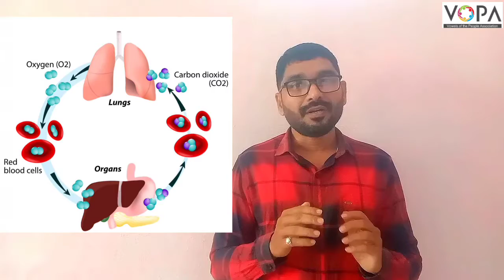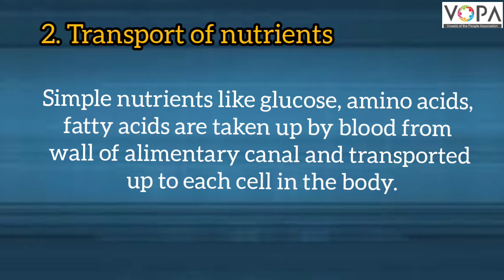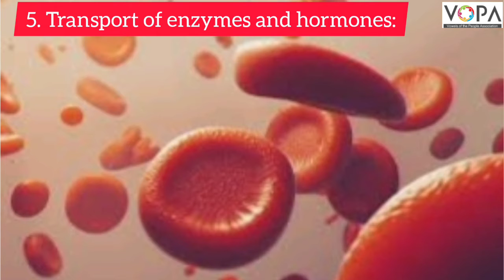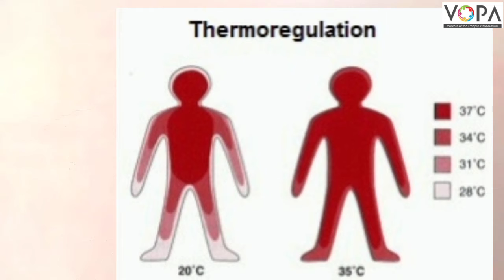8th | Science | Chap 11 | Human Body and Organ System | Function of blood | V2 | V-School